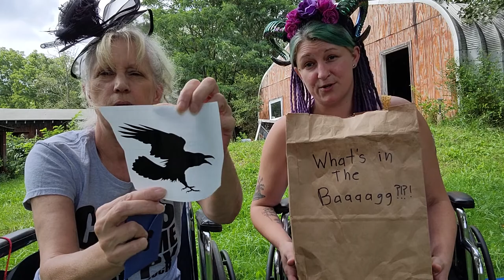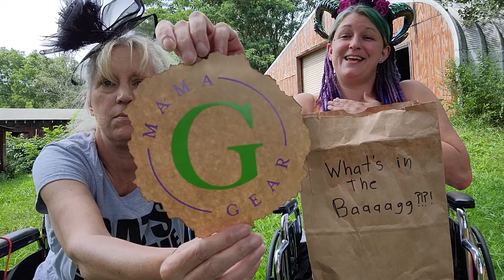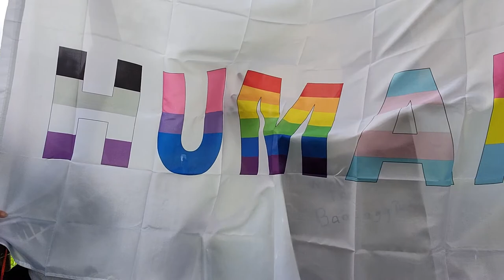What's in the Baaag?!!!?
meeting the other half of Mama G Gear. She brings Gifts, " What's in the Bag?". A little taste of the content to come from us two wild and crazy gals. @RustyBladesLivingTheirBestLife